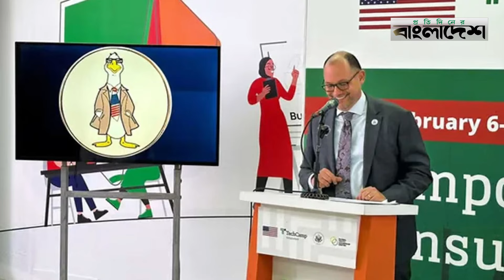নিজের বদলে হাঁসের ছবি বসিয়ে হাসালেন পিটার হাস | Peter Haas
»» Office Address:
Bangladesh.